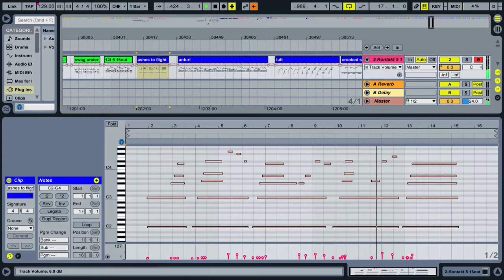Ashes to Flight